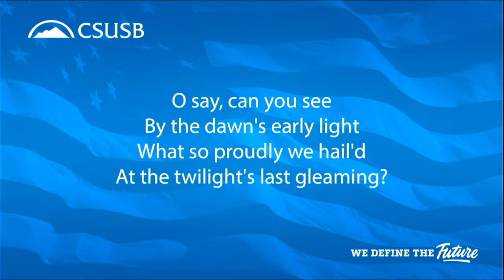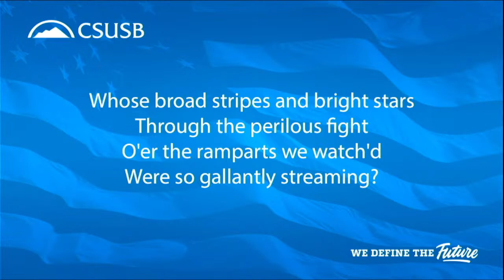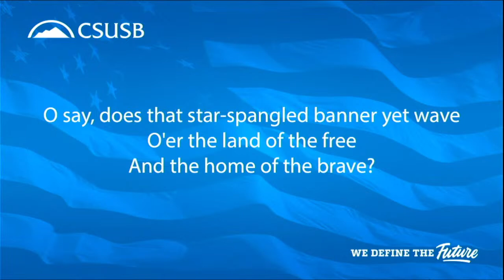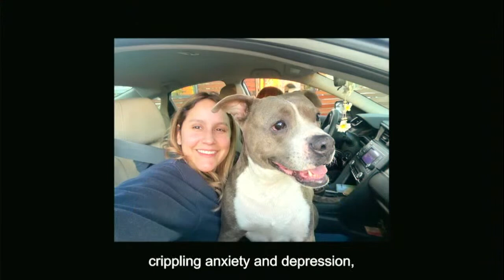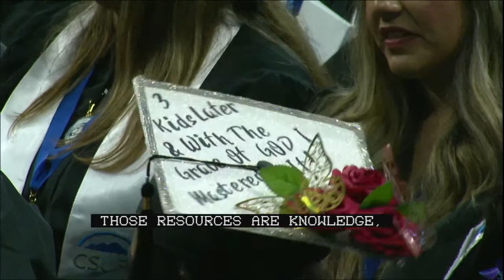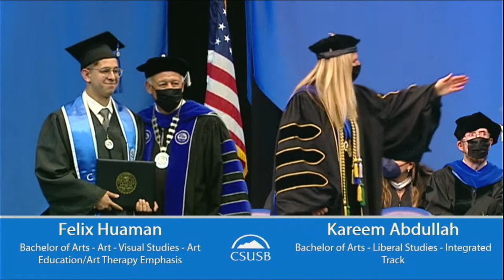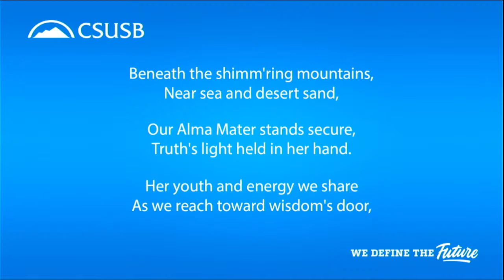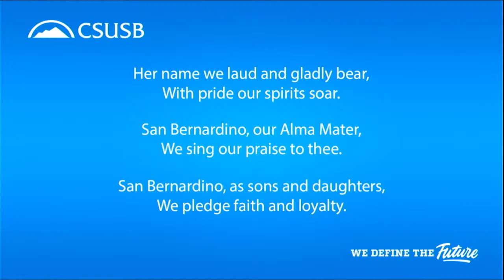California State University, San Bernardino 2022 Commencement College of Arts & Letters / Education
California State University, San Bernardino 2022 Commencement
College of Arts & Letters
College of Education
Saturday, May 21, 2022 – 6 pm